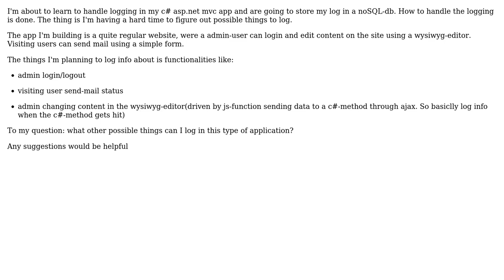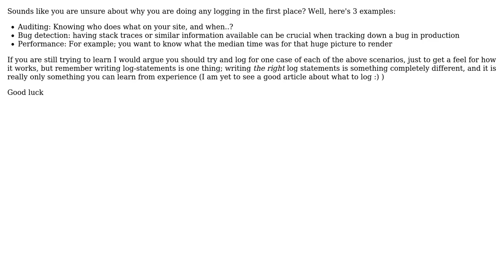Software Engineering: What possible things to log in mvc webapp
With thanks & praise to God, and with thanks to the many people who have made this project possible! You are responsible for your own actions.